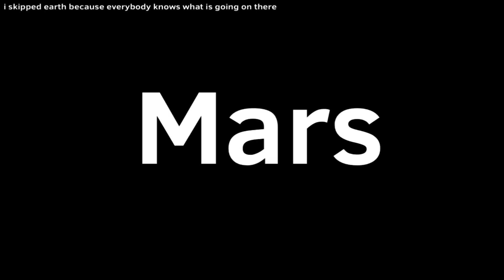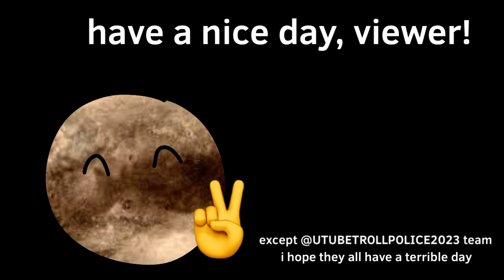Meet the solar system (60 subscribers special)